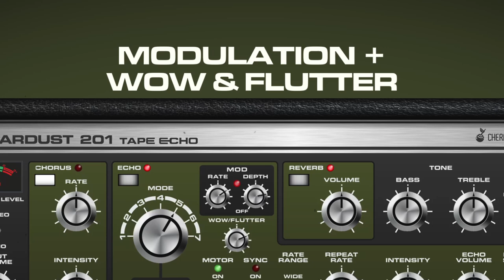Stardust 201 🌠 | Cherry Audio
➥ Blast Off With Stardust 201

Stardust 201 Tape Echo is a hot-rodded interpretation of the classic Roland "Space Echo" tape echo effects of the 70s and 80s. With the inclusion of a spring reverb and chorus effects in some models, the Space Echo was truly groundbreaking with its fantastic variety of sound colors.

Stardust 201 precisely recreates the limited fidelity and stability of audio tape, providing a natural rolloff of bass and treble frequencies for super-warm tonality and minor speed variances, lending an organic chorusing quality to repeats. Cranking the intensity knob overloads the circuit, generating the signature other-worldly runaway echoes and feedback that only a tape echo can produce.

Cherry Audio's Stardust 201 Tape Echo includes features from the original RE-201 and RE-301 Space Echo units, and we've added some of our own to create a great-sounding, super-flexible, ideal tape echo effect that never breaks down and never needs demagnetizing, all for less than the price of a Space Echo replacement audio tape loop!